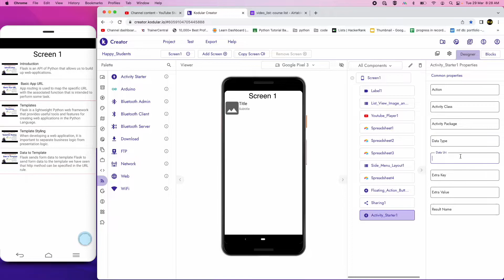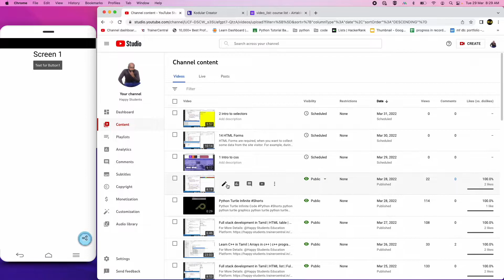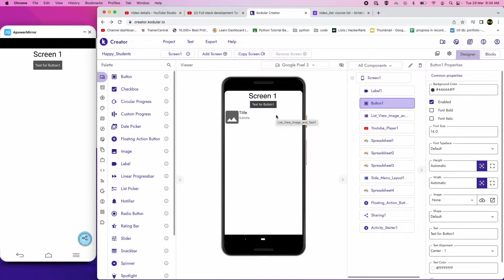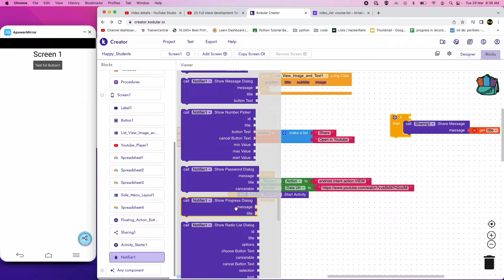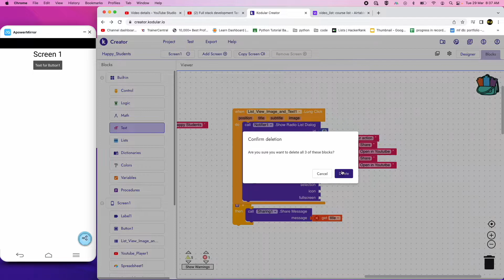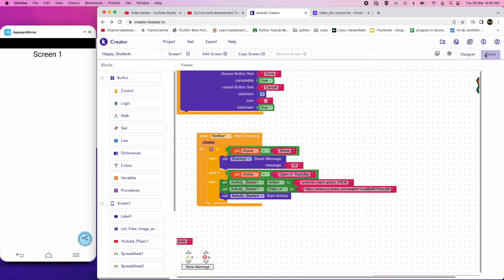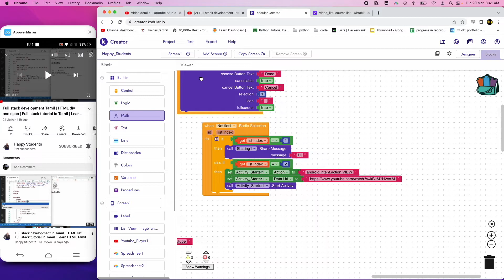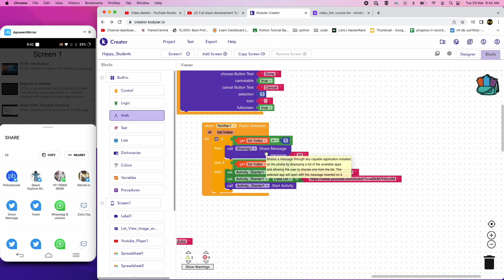Android development in Tamil | Activity Starter | Kodular in Tamil | Thunkable | MIT App inventor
For More Details:
 @Happy Students

Kodular is a software that provides several "modules" (services) to create Android apps without coding. Kodular Infrastructure is powered by our partner ArubaCloud, which guarantees a really good uptime and performance.

Other great sites and apps similar to MIT App Inventor are Kodular (Free), apprat.io (Paid), Bubble (Freemium) and AppyBuilder (Freemium).

“Kodular is an online tool that allows any person in the world to create their own app without having to learn any coding language. Just drag and drop blocks and your app is done

Kodular Companion allows apps creators using Kodular to live test their apps, without having to export and compile the app!

Just download it, connect it with the builder and your app will be shown in this app. Save lot of time live testing your app. The app is like a mirror: if you change something in the online builder, it will automatically update the app, giving a real time preview of it”

kodular,
mit app inventor,
thunkable,
appinventor,
mit app inventor 2,
mit app,
mit inventor,
mit app inventor download,
thunkable app,
thunkable log in,
thunkablecom,
app inventor 2,
mit ai2 companion,
aistarter,
mit ai2,
ai2 app inventor,
app inventor download,
thunkable live,
kodular app,
kodular companion,
mit inventor 2,
mit a12 companion,
mitapp inventor,
code mit app inventor,
mit app developer,
app inventor for android,